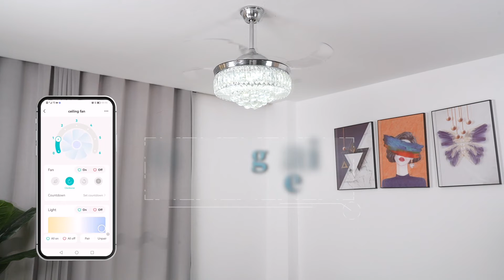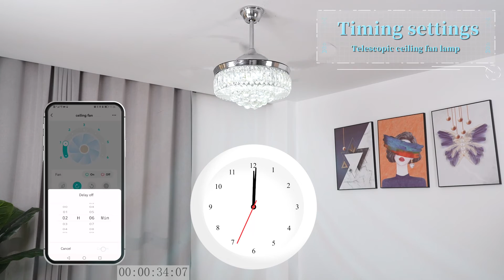BAYSQUIRREL Retractable Ceiling Fan, Black Friday Special Sale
BAYSQUIRREL retractable crystal ceiling fan with light, remote control and APP control, 6-speed reversible blade, 3-color LED dimmable chandelier ceiling fan, 36W 42in with color temperature memory, 30% off on Black Friday,